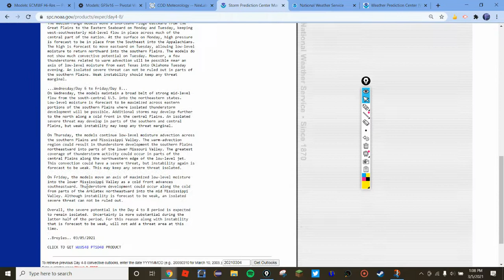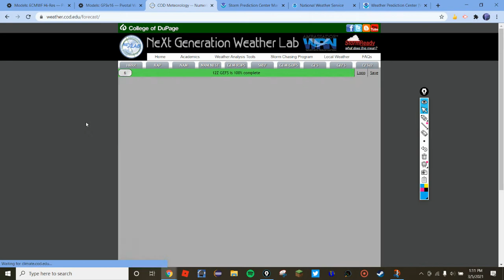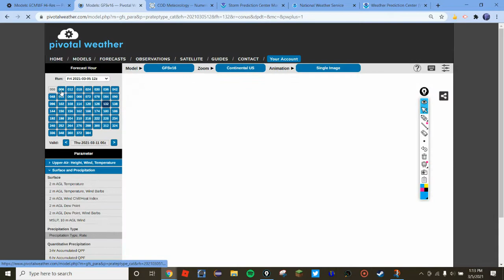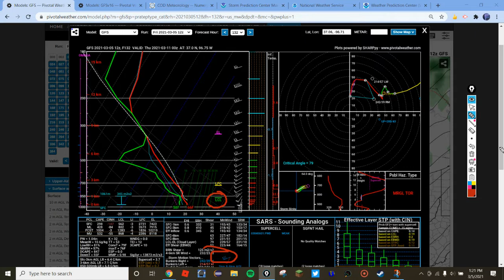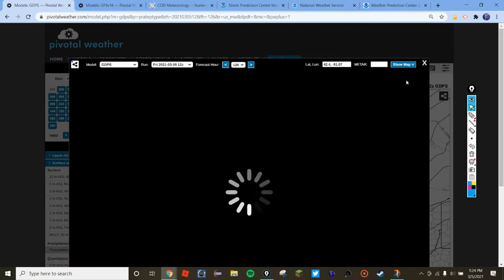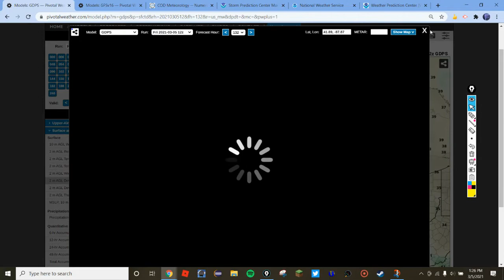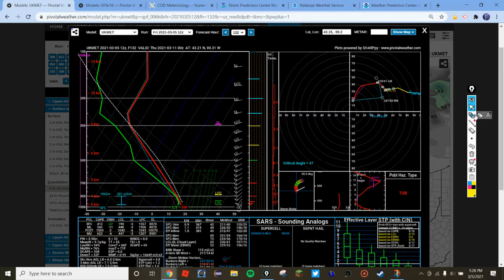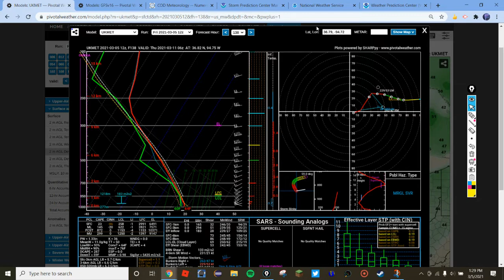Severe weather update for next week!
This video will cover the upcoming severe weather pattern across the US, with a multi-severe event possible. A winter storm is also becoming likely for the Rockies and Cascades and into the Northern Plains. Sorry for the background noise in the beginning of the video